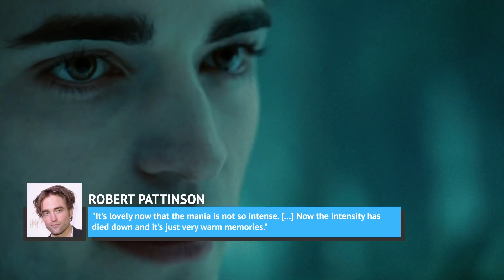The Untold Truth Of Robert Pattinson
Robert Pattinson rose to superstardom when he starred as vampire Edward Cullen in The Twilight Saga film series from 2008 to 2012. But ever since The Twilight Saga ended, Pattinson has rerouted his career, which has seen him take on grittier and more unconventional roles.

Pattinson has starred in arthouse movies and lower-budget independent films like The Lighthouse and Good Time. Now, he is about to embark on another phase in his career by playing Batman.

Pattinson’s career has taken drastic turns but it speaks to his acting range and talent that he's gotten this far. To find out more about Robert Pattinson outside of his work, here is his untold truth.

"The next Jude Law" | 0:00
Talking smack about Twilight | 1:07
He was cast as Batman | 2:28
The Kristen Stewart drama | 3:16
A model citizen | 4:12